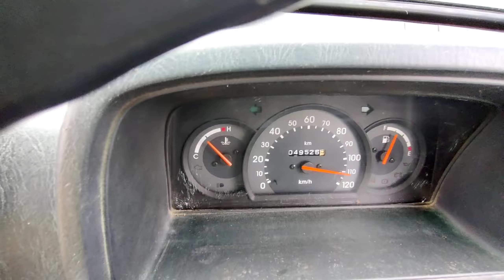Mili chhutti🏖️ bachhon ne kiya bawal👻jana hi pada#ससुराल🚙